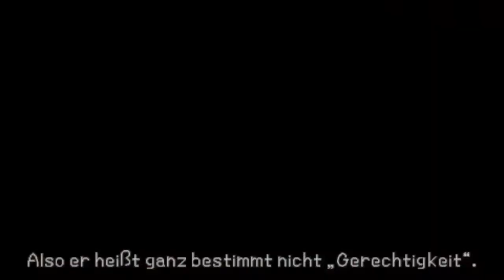Let's Play Kingdom Hearts Birth by Sleep [German/HD] #33 - Früchteball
►Früchteball
Kommentiertes Gameplay von Avataraangist (2013)